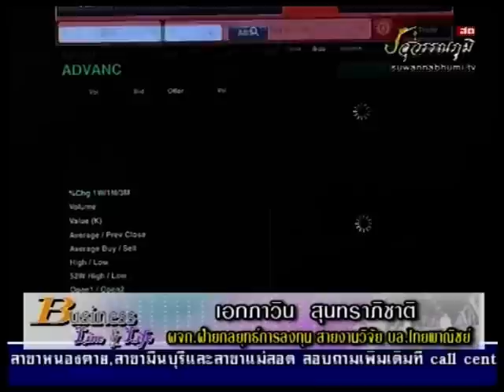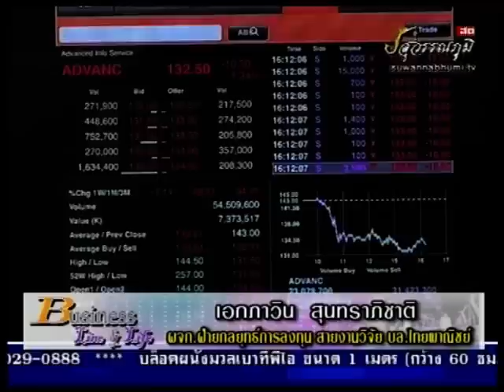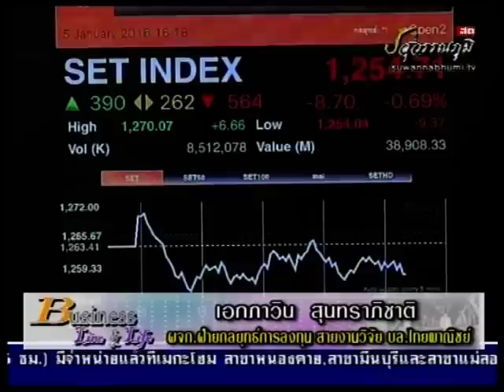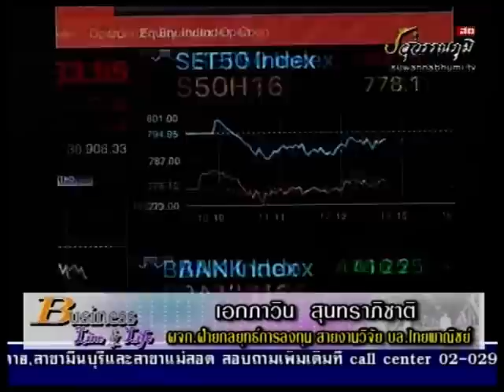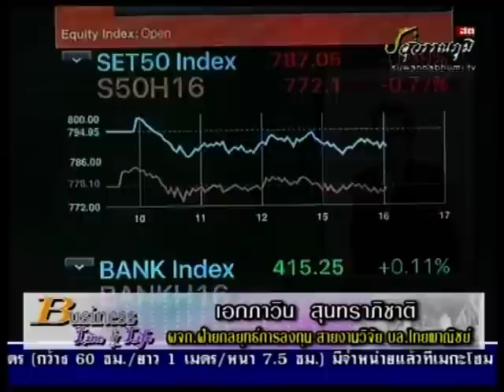เอกภาวิน สุนทราภิชาติ 5-1-59 On Business Line & Life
นักกลยุทธ์การลงทุน สายงานวิจัย บริษัท หลักทรัพย์ไทยพาณิชย์ แนะนำ COM7